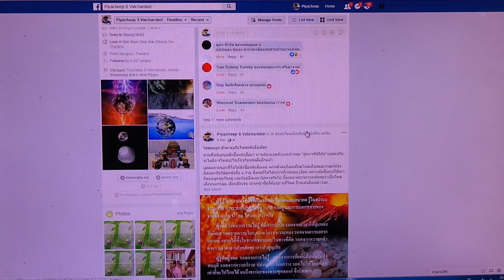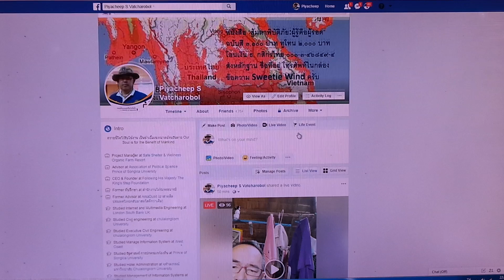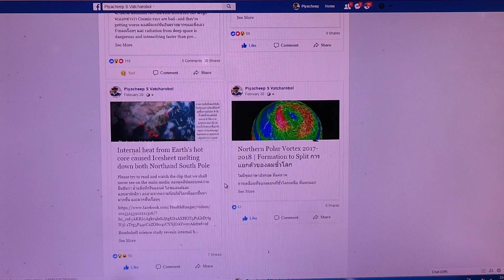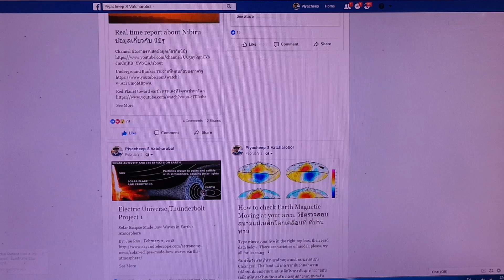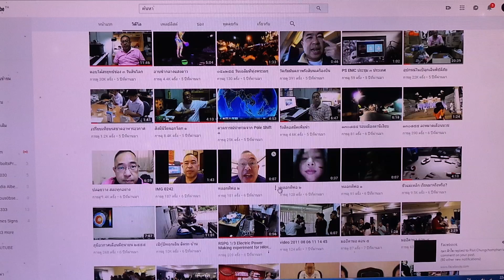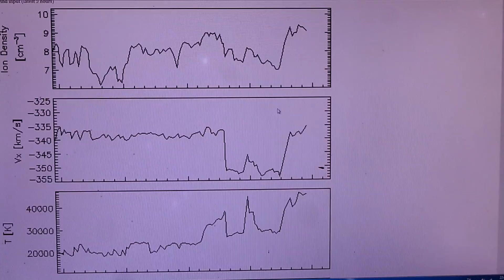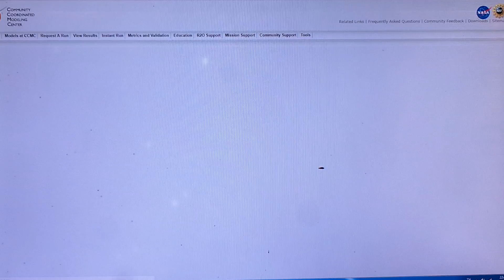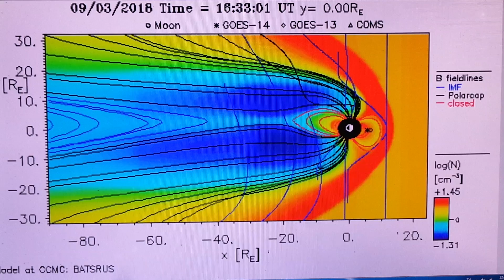๐๓๐๙๖๑๒๑๔๕ ๓/๓ ดวงอาทิตย์สลับขั้วสนามแม่เหล็ก